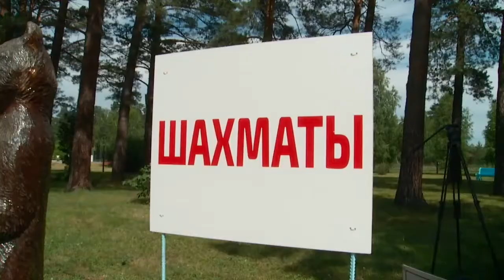В бийском доме престарелых прошли соревнования среди пенсионеров (02.07.18г., Бийское телевидение)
В Бийском доме престарелых провели краевые весёлые старты для тех, кому за 70 лет. 👴👵 Пенсионеры соревновались в дартсе, бросках баскетбольного мяча в кольцо, ведении мяча клюшкой и шахматах